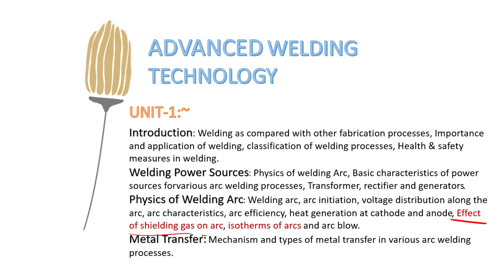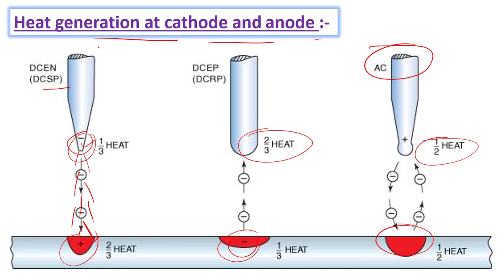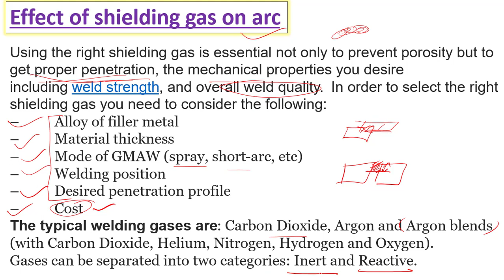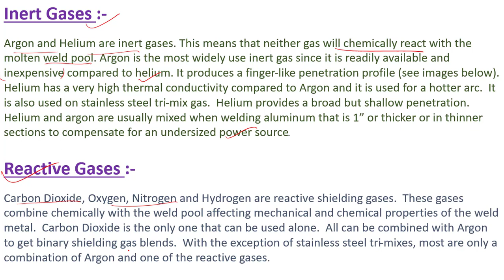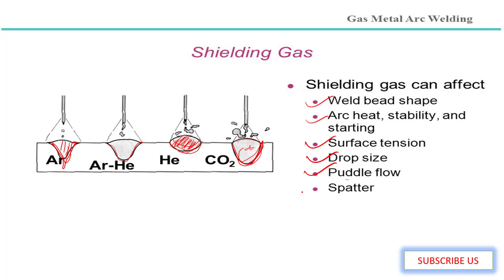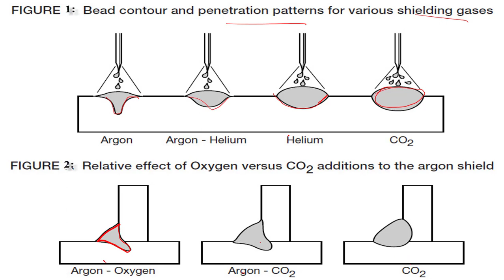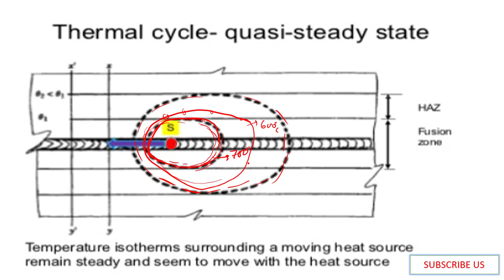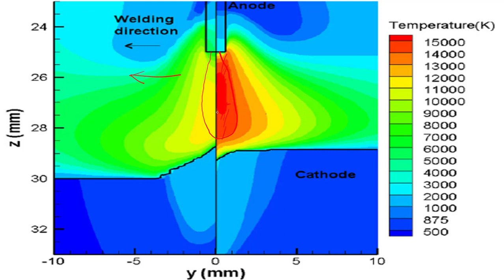Effect of shielding gas on arc|isotherms of arcs|effect of shielded gas in welding|isotherms in weld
hello my dear friend now we will discuss here about the,Effect of shielding gas on arc,isotherms of arcs,effect of shielded gas in welding,isotherms in welding,Effect of shielding gas on arc in hindi,isotherms of arcs in hindi,effect of shielded gas in welding in hindi,isotherms in welding in hindi,how shielded gases works,
Using the right shielding gas is essential not only to prevent porosity but to get proper penetration, the mechanical properties you desire including weld strength, and overall weld quality.  In order to select the right shielding gas you need to consider the following:
–          Alloy of filler metal
–          Material thickness
–          Mode of GMAW (spray, short-arc, etc)
–          Welding position
–          Desired penetration profile
–          Cost
The typical welding gases are: Carbon Dioxide, Argon and Argon blends (with Carbon Dioxide, Helium, Nitrogen, Hydrogen and Oxygen).
Gases can be separated into two categories: Inert and Reactive.
Reactive Gases :-

Carbon Dioxide, Oxygen, Nitrogen and Hydrogen are reactive shielding gases.  These gases combine chemically with the weld pool affecting mechanical and chemical properties of the weld metal.  Carbon Dioxide is the only one that can be used alone.  All can be combined with Argon to get binary shielding gas blends.  With the exception of stainless steel tri-mixes, most are only a combination of Argon and one of the reactive gases.
Inert Gases :-

Argon and Helium are inert gases. This means that neither gas will chemically react with the molten weld pool. Argon is the most widely use inert gas since it is readily available and inexpensive compared to helium. It produces a finger-like penetration profile (see images below).  Helium has a very high thermal conductivity compared to Argon and it is used for a hotter arc.  It is also used on stainless steel tri-mix gas.  Helium provides a broad but shallow penetration. Helium and argon are usually mixed when welding aluminum that is 1” or thicker or in thinner sections to compensate for an undersized power source.Shielding gases are inert or semi-inert gases that are commonly used in several welding ... Other arc welding processes use alternative methods of protecting the weld ... Helium is used as a shield gas in laser welding for carbon dioxide lasers. ... to argon-carbon dioxide blends to counteract the oxidizing effects of carbon ...
What is shielding gas in welding?

Why is argon used as a shielding gas in welding?

How can air be drawn into the shielding gas?

Can you use nitrogen as a shielding gas for welding?

फ़ीडबैक
वेब परिणाम

(PDF) Effect of Shielding Gases on Weld Quality in GTA ... › publication › 3...- इस पेज का अनुवाद करें
5 जन॰ 2018 - Effect of Shielding Gases on Weld Quality in GTA & GMA Welding- A. Review. Saadat Ali ... The effect of shielding gas on the arc voltage at a. variety of ... weld Metal (200x). b Argon shield, HAZ (200x). c Helium. shield, weld ...

(PDF) Influence of shielding gases in the welding of metals › publication › 2...
इस पेज का अनुवाद करें
Function and effect of shielding gases used in laser and arc welding. +7 · Function and effect of ... argon-shielded weld has poorer corrosion properties and.

Effects of shielding gas composition on arc behaviors and ...link.springer.com › article- इस पेज का अनुवाद करें
X Cai ने लिखी - ‎2017 - ‎13 में हवाला दिया गया - ‎मिलते-जुलते लेख
24 जन॰ 2017 - The arc expands and the arc length decreases with the increase of CO2 content or helium content. The arc is the widest when the shielding gas is 80%Ar10%CO210%He. The weld shape was observed, and it was found that the weld width increases first and then decreases with increasing of the CO2 content.

Effects of shielding gas control: welded joint properties in ...link.springer.com › article- इस पेज का अनुवाद करें
B Mvola ने लिखी - ‎2017 - ‎24 में हवाला दिया गया - ‎मिलते-जुलते लेख
1 जून 2016 - One function of shielding gases used in welding processes, such as ... point of view of the effect of the shielding gas on the process efficiency and process outcome. ... Visualization and optimization of shielding gas flows in arc welding. ... gas shielded types on weld pool geometry for MIG welding method. @semestermaster